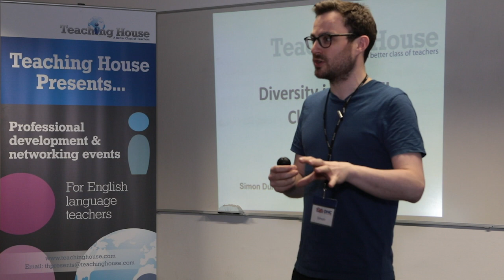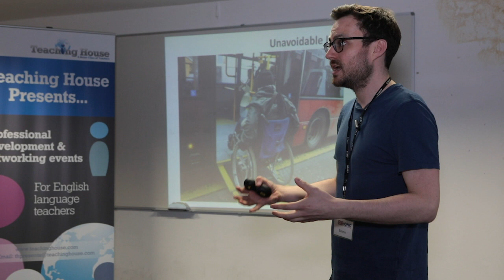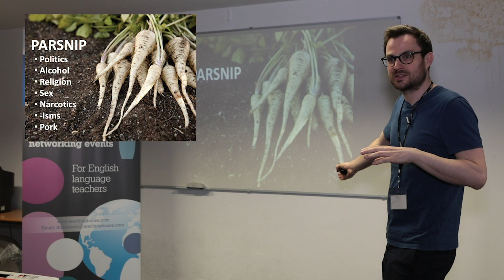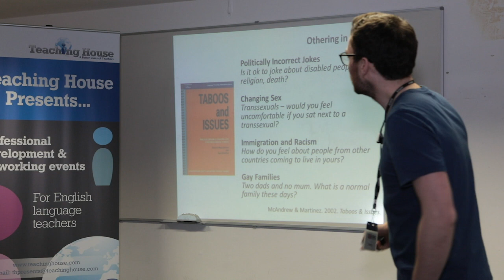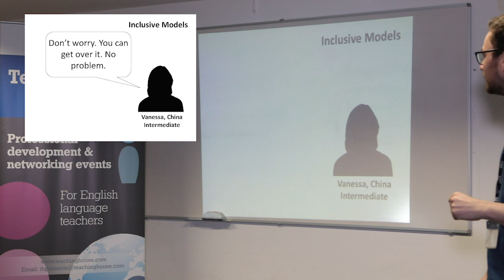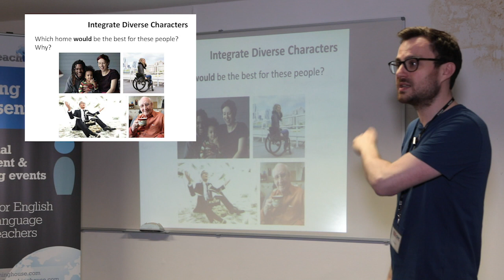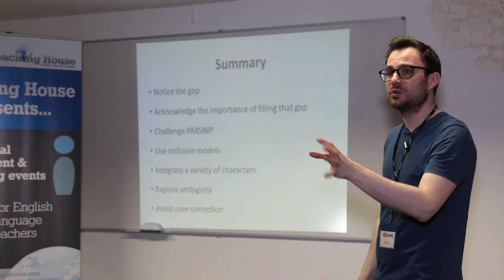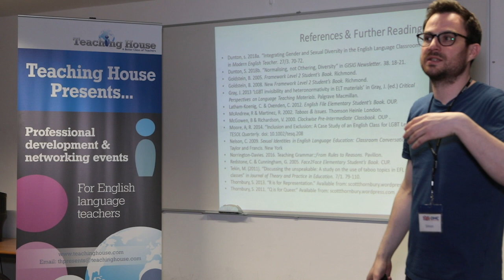Simon Dunton Diversity in Classroom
From TH Presents @OHC London 2019
Simon Dunton talks about the role diversity integration could and should play in the EFL/ESOL classroom.